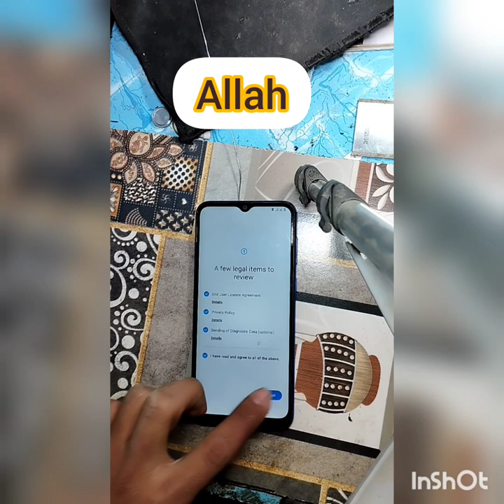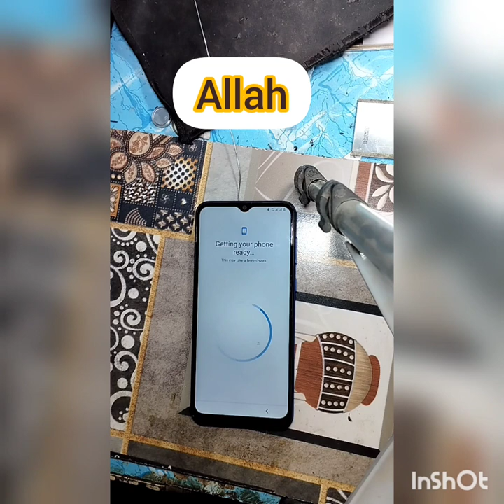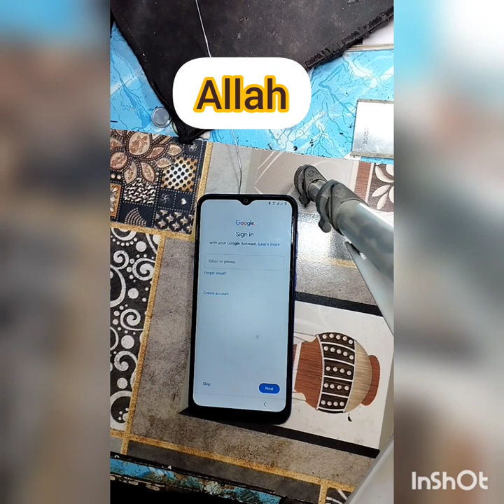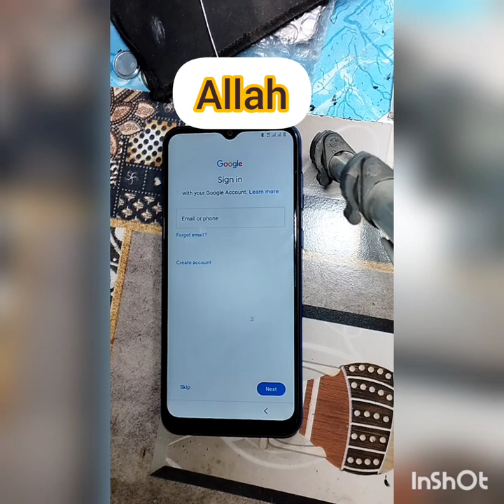how to Samsung galaxy A03 core sm-a032f/Ds hard reset with frp bypass